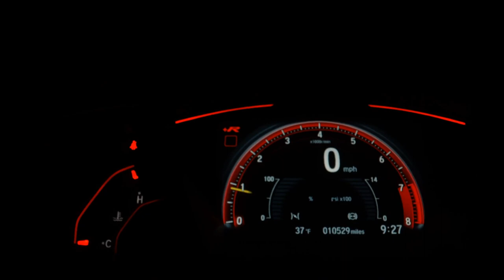CHEVROLET S10 - 2021 - Cravinhos/SP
Caminhonete muito nova, km original, sem restrições, único dono, com manual e chave reserva, completa, 6 airbags, som original, computador de bordo, chave canivete, travas elétricas, protetor de caçamba.

Veículo: CHEVROLET / S10 2.8 LS 4X4 CS 16V TURBO
Ano: 2020/2021
Combustível: DIESEL
Portas: 2 PORTAS
Câmbio: Manual
Cor: BRANCA
KM: 28.000

✅ Air Bag
✅ Ar Condicionado
✅ Direção Hidráulica
✅ Freio ABS
✅ Tração 4x4
✅ Travas Elétricas
✅ Vidros Elétricos